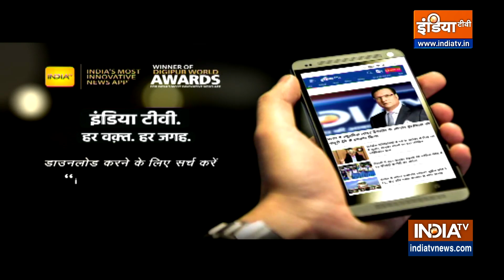Rahul Gandhi On Hindu Dharam: राहुल और I.N.D.I.A के हिंदुत्व की परिभाषा अलग-अलग..ऐसे लड़ेंगे चुनाव?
Rahul Gandhi In Paris: एक तरफ जहां पीएम मोदी(PM Modi) की तारीफ हो रही है, भारत और भारतीयता की चर्चा हो रही है, वहीं राहुल गांधी यूरोप दौरे पर है.